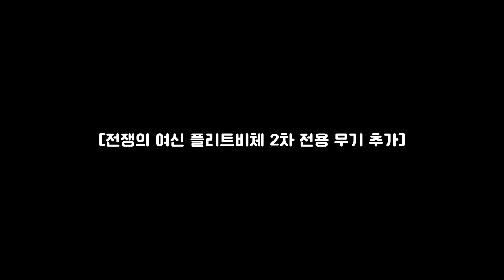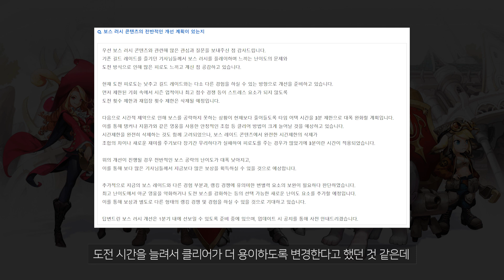가디언테일즈 전쟁의 여신 강림?! 플비 2차 전무 / 외형 선택 기능 등 업데이트 예정사항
[전쟁의 여신 플리트비체 2차 전용 무기 추가]

전쟁의 여신이라는 타이틀을 가지고 있지만, 사용에 한정적일 수밖에 없는 속성 버프와 전사도 탱커도 아닌 애매한 능력 탓에 순화덱으로 반짝 조명 받았던 때를 제외하면 지금은 팬층을 가끔 꺼내 쓰는 영웅이 됐죠.

그런 플리트비체에게 두 번째 전용 무기가 추가됩니다.

2차 전용 무기는 이제 속성이 바뀔지 포지션이 바뀔지 아무것도 예단할 수 없기 때문에 선뜻 예상해볼 수는 없겠지만, 현재 화속성 캐릭터풀을 보면 원딜과 근딜 어느 것으로 나와도, 또 어느 파티 버프를 달고 나와도 파티를 꾸리기가 쉬운 편이므로 사용처가 크게 올라갈 수 있을 것으로 보입니다.

길레와 아레나 어느 쪽으로 나와도 환영 받겠지만 최근 업데이트된 원정대 3지역에 화속성 약점이 있는 것을 보면 의외로 원정대용으로 나올 수도 있겠단 생각이 드네요.

[보스 러시 개선]

보스 러시 진행 기간 및 플레이 방식이 변경됩니다.

이번 예정사항에는 정확한 플레이 방식 변경에 대한 안내는 없고, 대신 새로운 진행 방식 적용을 위해 다음주 월요일부터 진행될 13시즌 진행 기간만 기존의 일요일까지가 아니라 3월 9일 목요일 점검 이전까지로 단축 진행됩니다.

예전에 짧게 언급됐던 개선사항을 본다면 재도전 횟수 제한을 삭제하고, 도전 시간을 늘려서 클리어가 더 용이하도록 변경한다고 했던 것 같은데 자세한 개선 사항은 다음주 자세한 패치노트가 공개되어봐야 알 수 있을 것 같습니다.

[팀 데스매치 Beta 능력치 보정 적용]

팀 데스매치에 능력치 보정이 적용되어 영웅, 장비, 가디언레벨, 지식, 건물버프 등 육성 수준이 최고 수준으로 보정되도록 변경됩니다.

이와 같은 PvP 보정 요청은 이전부터 쭉 있어왔던 내용인데요, 아마도 이번 팀 데스매치 적용을 시작으로 친선전, 공정 아레나 모드 추가 등 새로운 콘텐츠 형태로 번져갈 가능성이 있어 보입니다.

다만, 승패가 분명한 상황에서 일부러 시간을 끄는 일명 티배깅 플레이, 팀전에서 잠수하거나 대충 플레이하는 패작 등 실시간 PvP에서의 불쾌한 경험을 겪게 될 플레이에 대한 확실한 개선이 있지 않는 한 아레나 기피 현상이 완전히 고쳐지진 않을 것으로 보이는 터라 사용자 경험 선에서의 개선 안이 빠르게 정착되어야 할 것으로 보입니다.

[그 외]

- 최근 소환한 영웅과 장비의 결과 내역을 확인할 수 있는 기능이 추가됩니다.
- 5등급까지 진화를 완료했을 때 이전 등급의 외형을 선택할 수 있는 기능이 추가됩니다.
- 대표 캐릭터 변경, 아레나, 협동전, 수련의 방 콘텐츠에 영웅 필터 기능이 추가됩니다.
- 외전 챌린지 스테이지 재도전 기능이 추가됩니다.
- 시즌 업적 3시즌 시작에 앞서 휴식기가 진행됩니다.
- 카마존 랜드 새 시즌이 시작됩니다.
- 협동전 모드가 변경됩니다.
- 돌려라 빙고 보드 이벤트가 시작됩니다.
- 새로운 시즌의 길드 레이드가 준비될 예정입니다.
- 세계 탐험 콘텐츠에 2배 이벤트 부스트가 적용됩니다.